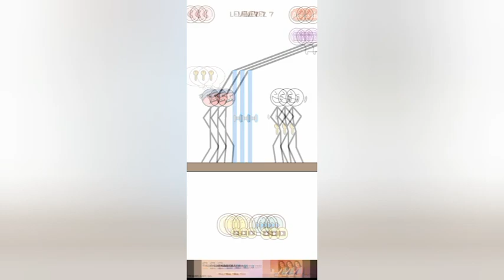instantkarma 🤣 jor ki lagi 😡👿 comedy trendy alightmotion